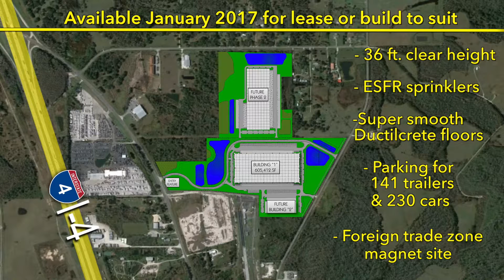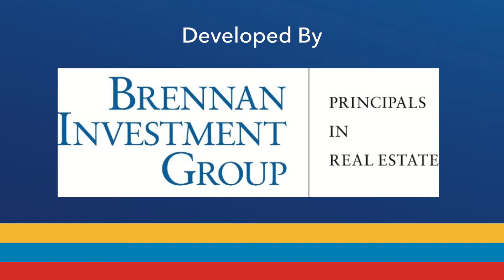CenterState Logistics Park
CenterState Logistics Park.  Coming soon at Florida’s best distribution location between Tampa and Orlando, at Exit 38 on Interstate 4 -  600,000+ square feet, Class A, 36 ft. clear distribution center.  Available Q 1, 2017.